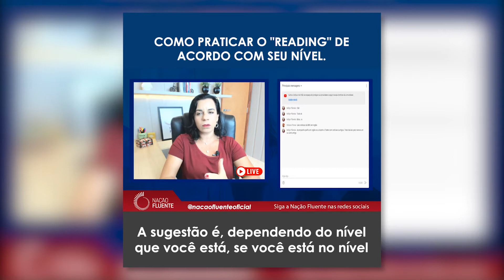Como praticar o reading de acordo com seu nível de inglês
🎥 🇺🇸🇬🇧 Você sabia que há séries de livros divididos em níveis, feitos para estudantes de inglês? Se você gosta de ler, escolha aqueles que se encaixam no seu vocabulário.

➜ Baixe gratuitamente o livro "Como Pensar em Inglês - 5 segredos que seu professor não te contou"